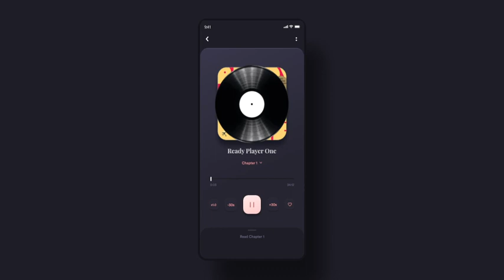Book Reading & Listening App Concept | Popshot By Lollypop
Missed our Popshots?

Here we are with a new one. This concept displays an interactive 'Book Reading & Listening App'. The interactions have been designed to deliver an experience closest to the real world. Smooth navigation, crisp layout would and compelling interactions are done to boost the audience engagement.

Which is the Best Book Reading/Listening App you have used? What did you like about it?